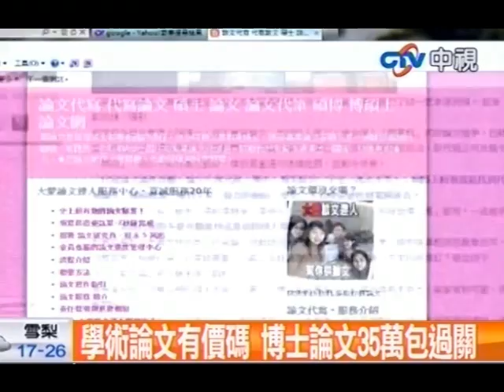學術論文有價碼博士論文35萬包過關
中視新聞》論文竟然也能找槍手代寫嗎？市面上真的有公司大剌剌地將論文代寫列入業務範圍，代寫價格還分等級，等於是變相的花錢買學位，離譜行徑讓人搖頭。